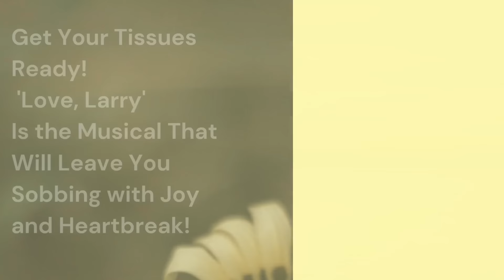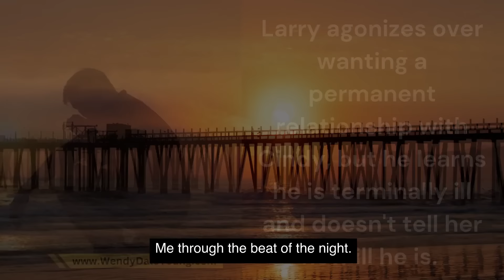Love Larry : A Powerful Musical of Love and Loss | Support Wendy Dale Young's Project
Calling all champions of love and equality! It's time to celebrate Pride Month with an electrifying announcement that will leave you inspired and wanting more. Get ready to embark on an extraordinary journey with me, Wendy Dale Young, as I unveil the sensational musical that's about to take the world by storm: Love Larry! 🌈🎵

Prepare to be captivated by the magic of Love Larry—a powerful creation born from my passions as an author, dancer, and singer-songwriter. This breathtaking musical is not just a story; it's a love letter to authenticity and acceptance. Inspired by true events from the turbulent year of 1980, Love Larry will transport you back in time to witness an extraordinary love story between a courageous woman and a charismatic bisexual man. Against the backdrop of John Lennon's tragic departure, their relationship blossoms, offering a beacon of hope and healing to those who have experienced similar journeys.
But here's where the magic truly happens, my incredible friends—I need your support to bring Love Larry to life! This is our chance to make a difference together, to ensure that this remarkable show touches the hearts and minds of people around the globe.
By donating today, you become an integral part of our mission. Your contribution will be the driving force behind the creation of a captivating stage reading and the extensive promotion of Love Larry. From awe-inspiring song demos to assembling a team of top-notch directors, choreographers, musicians, and actors, every dollar you donate will propel us closer to realizing our dream. Together, we'll secure a magnificent theater and cover all the essential expenses that will breathe life into this extraordinary production.
To show your support and make a meaningful impact on Love Larry, simply click on the link below and contribute to our cause:

Remember, your generosity extends far beyond the stage. By supporting Love Larry, you are championing love in all its forms and shedding light on the challenges faced by those in non-traditional relationships, as well as those coping with the loss of a loved one. Together, we can foster understanding, ignite compassion, and spread a message of love that knows no boundaries.
But that's not all! Join me on this magnificent journey of powerful storytelling by visiting my

Curious to dive deeper into the captivating world of Love Larry? Discover more about this extraordinary project and watch a heartfelt video pitch where I pour my soul into sharing my passion.
To all those who have already contributed to this groundbreaking endeavor, I am humbled by your generosity. Your belief in Love Larry fills my heart with gratitude, and together, we are poised to create a resounding success that will resonate with audiences far and wide. No contribution is too small, for every donation plays a pivotal role in our journey to spread Love Larry's profound message across the globe.
Now, let's unite our voices, our passion, and our unwavering support. Together, we'll make Love Larry an extraordinary triumph that will shine a light on love, acceptance, and the power of unity. Together, we'll rewrite history. 🌈🎵💖

and follow her on social media for the latest updates and insights into her remarkable journey.